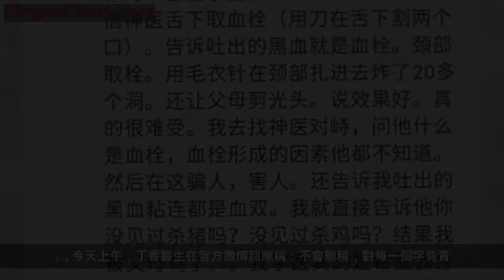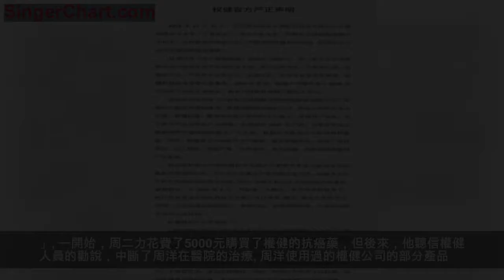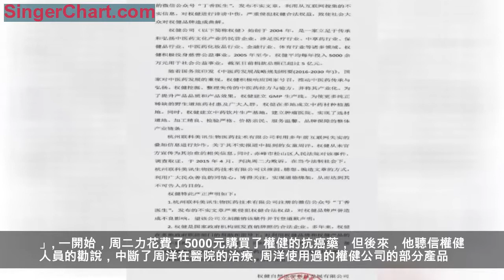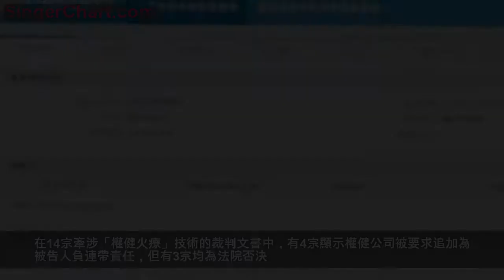「百億保健帝國陰影」刷屏！權健稱被誹謗，丁香醫生正面剛！市場監管局介入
近日
一篇文章將天津權健
推入輿論的風口浪尖
有關權健與丁香醫生的話題
占據了熱搜榜
圖片來源：頭條熱搜
網帖揭露「百億保健帝國」引熱議
12月25日，一篇名為《百億保健帝國權健，和它陰影下的中國家庭》的文章引發關注。
文章稱，一位農民父親為了救患有骶尾部惡性生殖細胞瘤的女兒周洋，中斷了女兒在醫院的治療，讓她吃了兩個月權健的抗癌產品，導致病情復發、病情惡化，最終不幸離世。文章認為，這是一場「魏則西式的悲劇」。
該文章發出後，引起網友熱議，有網友評論權健產品是「藥品騙局」。
權健要求道歉，丁香醫生回應
12月26日凌晨1:29，權健官方微信號發布「嚴正聲明」，稱「丁香醫生」微信號發布的刷屏文章《百億保健帝國權健，和它陰影下的中國家庭》不實，指責其「利用從網際網路搜集的不實信息，對權健進行誹謗中傷」，要求撤稿並道歉。此前文章作者稱，都有證據留存。
25日下午，北京青年報記者致電天津市權健自然醫學科技發展有限公司，一工作人員表示，網文中的內容屬於誹謗。
澎湃新聞多次追問具體哪些內容不實，該工作人員表示，權健公司對這一事件將統一發聲，「我現在不太方便說。」
另據北青報報導，在一家自稱「天津權健總部」的網店中，記者發現，店鋪銷售中存在將食品當作保健品銷售的情況，客服表示「不是所有產品都要帶藍帽（保健食品標誌）才叫保健品，是食品也是保健品。」
今天上午，丁香醫生在官方微博回應稱：不會刪稿，對每一個字負責。
權健公司的聲明發布後，丁香醫生方面告訴新京報記者，「我們不會刪稿，對每一個字負責，歡迎來告。」 丁香醫生方面認為，權健公司的整篇聲明都在說如何如何「合法」，至於公眾關心的「是否有效」閉口不談。
而撰寫上述文章的主筆之一曾鼎在接受澎湃新聞採訪時表示：「我們所寫的都有證據、錄音或書面材料，甚至做了公證。」
據北京青年報最新消息
12月26日下午
天津武清區市場監管局相關部門稱
關於「丁香醫生」發布的文章
《百億保健帝國權健和它陰影下的中國家庭》
武清區市場監管局已注意到
正在核實文章中反映的情況
離世癌症女孩父親欲再訴權健
12月12日，距離女兒周洋離世已整整三年。周洋父親周二力的朋友圈封面，仍是周洋的手繪肖像。
三年過去了，回憶起周洋的離世，周二力仍活在輕信權健的痛苦與悔恨之中。
據報導，周洋出生於2008年，4歲時在北京兒童醫院被確診為骶尾部惡性生殖細胞瘤，一種少見的小兒惡性腫瘤。
2012年，在周洋患病的情況被媒體傳播後，權健的一個王姓聯絡人也找到了周二力，告知他權健公司曾花費8000萬購買抗癌秘方。當時，周二力被帶到天津權健的辦公室。農民出身的他看著牆上的「榮譽」照片，相信了權健。當時，周二力在一篇自述文中寫到，「（權健）承諾我們說這是小病，三個月就可痊癒，並給孩子拿了幾袋藥。」
一開始，周二力花費了5000元購買了權健的抗癌藥，但後來，他聽信權健人員的勸說，中斷了周洋在醫院的治療。
周洋使用過的權健公司的部分產品
2013年，周二力一家再次受邀來到天津權健創始人束昱輝的辦公室，併合影留念。「後來我又買了第二次權健的產品，並且在勸說下放棄了其它治療。可是服用幾個月後不但沒有效果，周洋的腫瘤標誌物數值卻持續上升。即使這樣我們並沒有怪罪權健，因為孩子的病本身就很嚴重，我們又繼續在醫院治療。」
周二力在自述文中稱，2013年11月，周二力在網絡上發現，他與周洋、權健負責人的合影被大肆宣傳。在一個權健的經銷商宣傳冊上，一篇名為《內蒙4歲女孩小周洋患癌症在權健自然醫學重獲新生！》的文章赫然在目。為了讓權健刪除這些宣傳文章及照片，周二力將權健告上法庭，但最終敗訴。
12月25日，周二力向北青報記者坦承，目前家中依舊有負債。「家裡的困難是難免的，但我都能克服。」周二力稱，他一直沒有忘記與權健之間的事，未來打算對權健重新提起訴訟，要求刪除所有關於周洋三個月被治癒的虛假宣傳資料，並進行公開道歉。
對於權健的聲明，患癌女童周洋的父親稱，「那是在狡辯，血淋淋的現實擺在眼前。我不圖錢財，也不圖勢，唯一目的就是讓更多的人了解真實的權健，不再受到傷害。」
據每日經濟新聞報導，今天權健公司正常辦公，公司總部還正在舉辦直銷體系的千人加盟商大會。
所有參會人員被要求換上統一配發的紫色文化衫，沒有文化衫的將被清除出場地。與此同時，權健公司工作人員開始查驗每一個人的入場券。
12點55分，活動開場，主持人帶領大家做「拍手舞」，並不斷提到「健康」、「中醫秘方」等。
現場PPT顯示，權健集團董事長束昱輝為清華大學工商管理碩士
現場PPT展示權健公司持有的直銷牌照
據南方都市報報導，權健公司除了多款保健品，一款名為「權健火療」的技術也被廣泛宣傳。
一位店員正在給客人做火療
記者查詢國家知識產權局官網專利審核信息發現，早在2012年4月，權健自然醫學科技發展有限公司曾申請了一項名為「一項用於火療的實施流程」的發明專利，發明人為束昱輝，即權健集團董事長。然而，該申請已經處於「逾期視撤失效」狀態，國家知識產權局也在2015年7月發出了視為撤回通知書。
「權健火療」專利已「撤回」，但記者發現，以「權健火療」為名的養生館已經開遍全國多地。通過地圖搜索關鍵字，在北京可以搜索到40家，廣州可以搜素到23家。
記者從中國裁判文書網查詢到的信息顯示，自2014年以來，全國已經有多家聲稱採用「權健火療」技術的養生館發生過火療致傷亡事故，被以侵害生命權、健康權告上法庭，案件遍布廣東、湖南、浙江、遼寧、內蒙古6個省份，據不完全統計共有14宗，單在浙江省出現5宗。
在14宗牽涉「權健火療」技術的裁判文書中，有4宗顯示權健公司被要求追加為被告人負連帶責任，但有3宗均為法院否決。
記者以「權健公司」、「權健火療」等作為關鍵字查詢，發現不少網友此前已對權健公司的運營模式提出質疑。
而一份來自吉林省蛟河市人民法院的刑事判決書【（2012）蛟刑初字第121號】顯示，2008年，有4人曾在天津加入「權健自然醫學發展有限公司」以銷售「權健牌」保健品為名的傳銷活動，犯組織、領導傳銷活動罪，分別被判處2年或3年的有期徒刑，緩刑執行。
蛟河市人民法院認為，查明，被告人孟某某在此系統內，共直接或間接發展被告人戰某某、徐某甲、戴某某等下線會員5000餘人，他們的行為均已構成組織、領導傳銷活動罪。